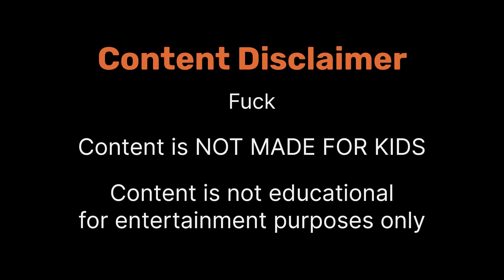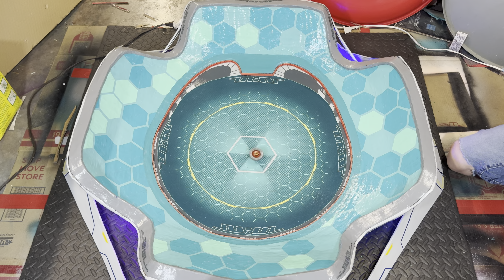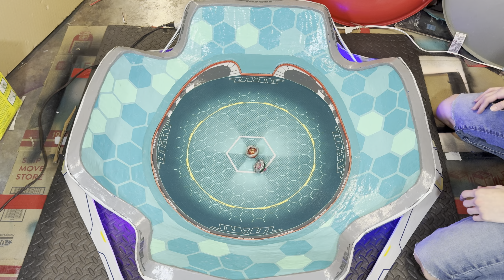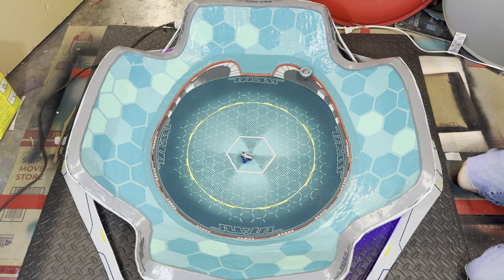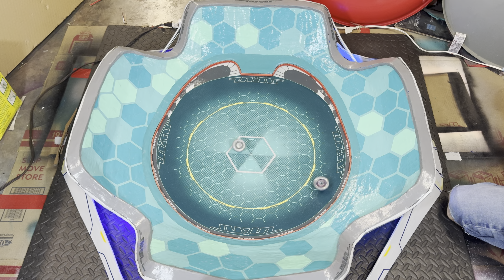Team Parents’ Day VS Team Ichi-goPan (Re-Upload) | Beyblade X Ep 32 & 33!! | Anime Battle!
Check out their store!⬇️
BeysAndBricks | Beyblade Toys For Sale At Low Prices!